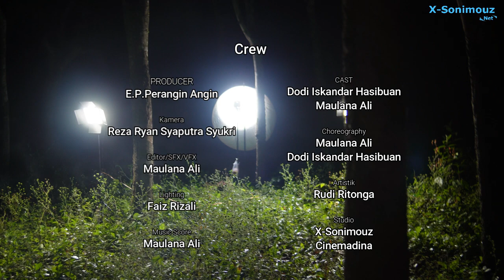Film Pendek - Forest (Arangan)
Berikut adalah viedo film pendek hasil kolaborasi antara X-Sonimouz dan Reza Ryan S.S dari Cinemadina dengan judul "Forest" yang di perankan oleh Dodi Iskandar Hasibuan & Maulana Ali.